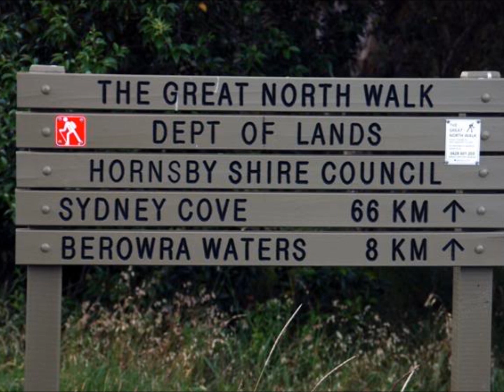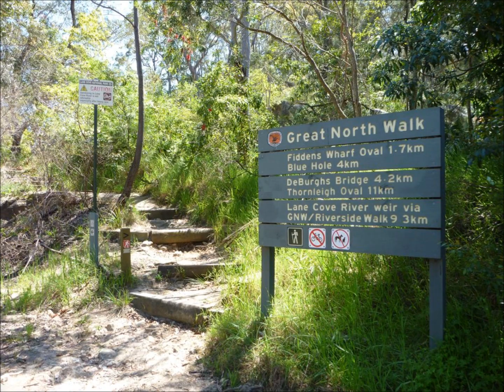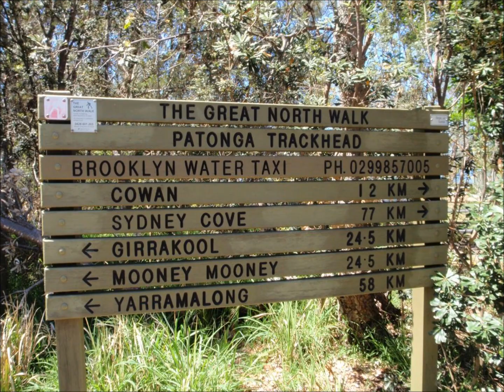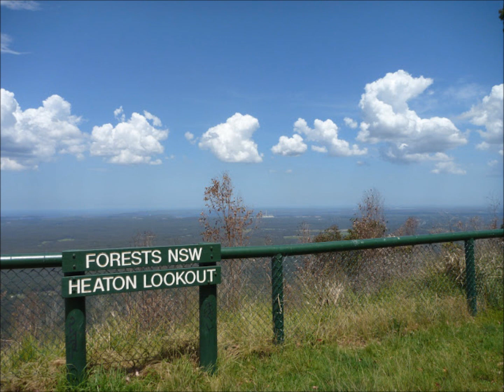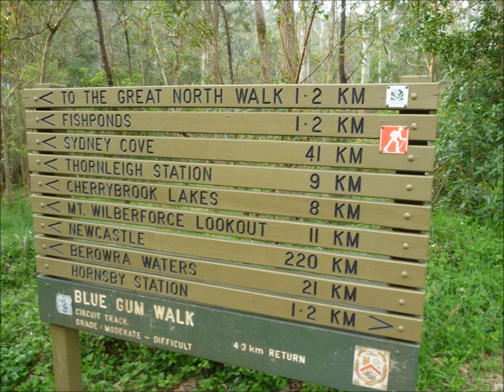The Great North Walk